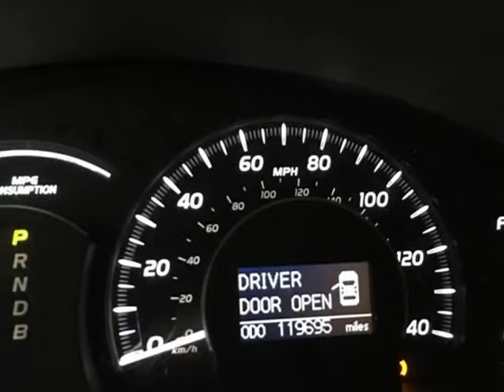2009 Toyota Camry Hybrid 4dr Sdn (Natl) (Cummings, Georgia)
544 Atlanta Road
Cummings